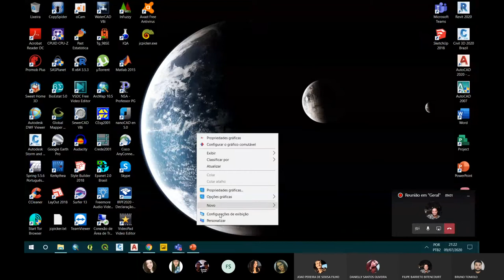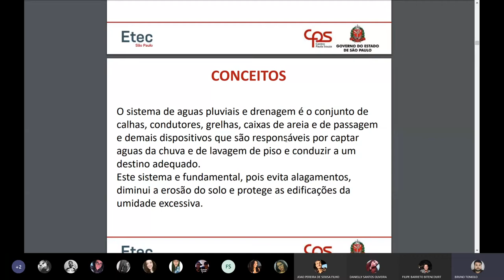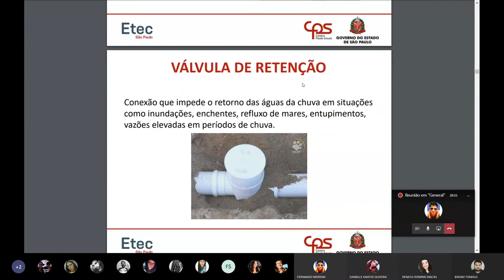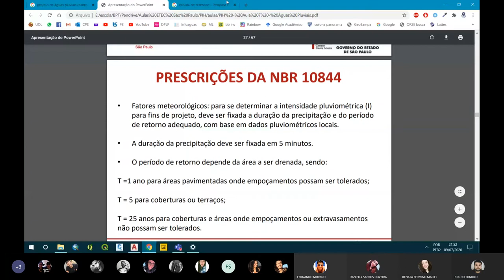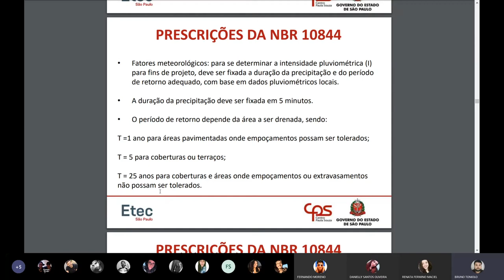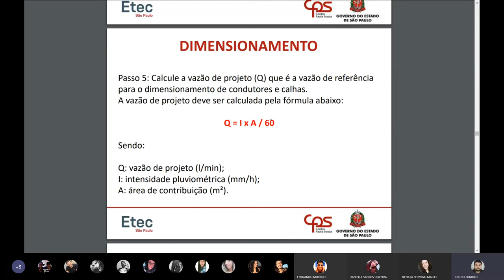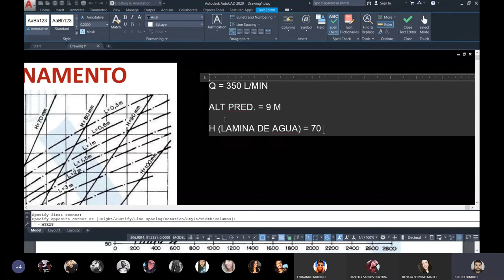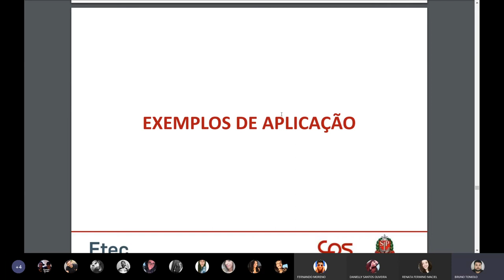Live "Águas Pluviais 1-2"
Em virtude da quarentena, está aula é disponibilizada aos alunos da Etec São Paulo, dia 09/07/2020 sobre "Live: Águas Pluviais 1-2" da disciplina PIH do curso técnico de DCC.